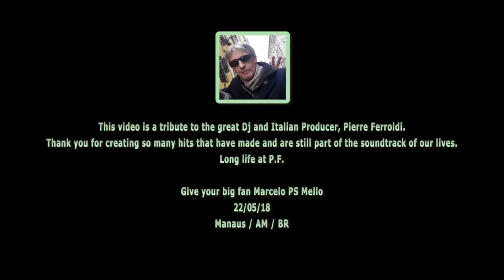Dj Pierre - EveryDay (Extended Mix) 1991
__________XXXXX__________

Loja Virtual / Virtual Store,.link abaixo.

Para ajudar o Canal com qualquer quantia, utilize o PIX baixo.